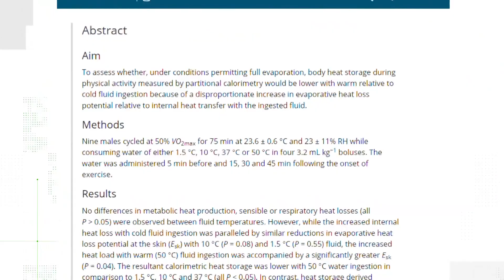Can a warm drink cool you down on a hot day? VERIFY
With the high temperatures the Charlotte area saw over the weekend, many people were probably trying to cool off with an ice cold drink. But can a warm drink actually do a better job of lowering your body temperature?  So should you switch out ice water for a hot cup of coffee when the temperature hits 90?

In dry, hot weather, it's true that hot drinks can cool you down. However, in very hot, humid weather, where your sweat can't evaporate, drinking a hot liquid will not cool your body down. In this video, VERIFY reporter Meghan Bragg speaks with a doctor at Novant Health about an alternative beverage being your go-to to cool down on a hot, summer day.